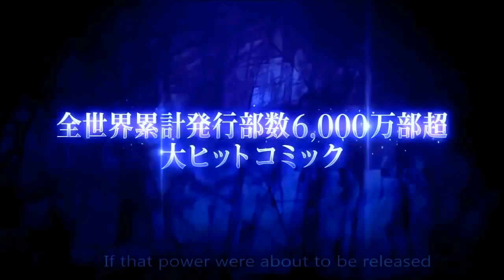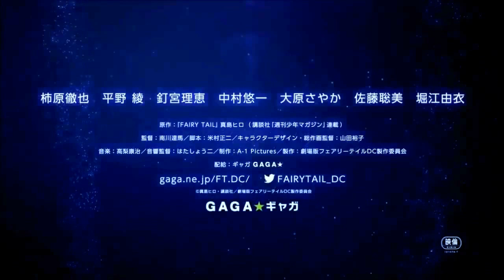Fairy Tail Dragon Cry Official Trailer #2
The End Of Fairy Tail Is Near .. MAY 6 , 2017 is The Date When The Dragon will Cry...

Funimaction will produce
 an English dub Thats The Epic News 1st Time Ever Both English Sub And Dub :o

Movie Details :
 Dragon Cry is an upcoming 2017 Japanese animated fantasy action film based on the shonen manga and anime series Fairy Tail by Hiro Mashima. It is directed by Tatsuma Minamikawa based on a screenplay by Shōji Yonemura, both of whom worked on the anime series, while Mashima is involved as executive producer and storyboard artist.[1] Tetsuya Kakihara, Aya Hirano, Rie Kugimiya, Yuichi Nakamura, Sayaka Ōhara, Satomi Satō, and Yui Horie all reprise their roles from the television series alongside new characters designed by Mashima and Yūko Yamada.
Thanks To All Of Them ...